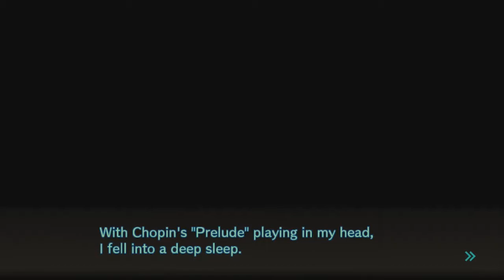Danganronpa V3 Killing Harmony | episode 4 | The First Motive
Monokuma gives the students their first motive to kill